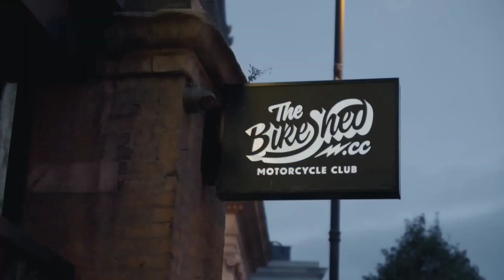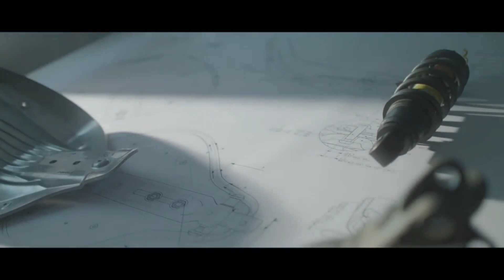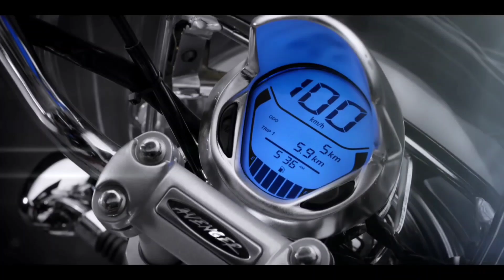Bajaj triumph bike | Triumph and Bajaj new bike launch date | Triumph Bajaj roadster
This video provides important information about the bikes that Triumph and Bajaj Company have developed together. Such as  :- Price of brakes, launch date, Types of brakes, bike name etc. Why are these two companies working together and And what benefits these two companies will get as a result of working together, this video has also informed you.

यह वीडियो देखने के लिए Feeling Thunder के तरफ से आप सभी को धन्यवाद!